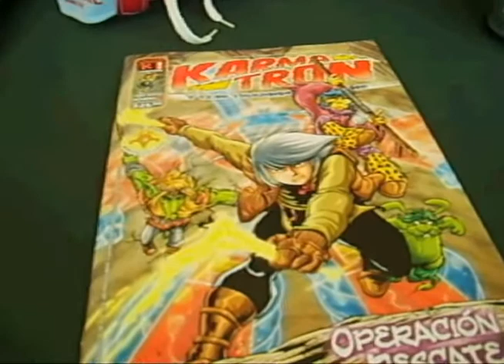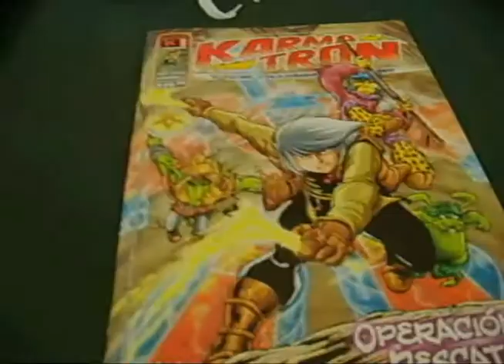CONCOMICS MORELIA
Expo Concomics donde estuvimos KA-BOOM ESTUDIO, ENZO FORTUNY Y JAVIER RIVERO, conviviendo con los fans.